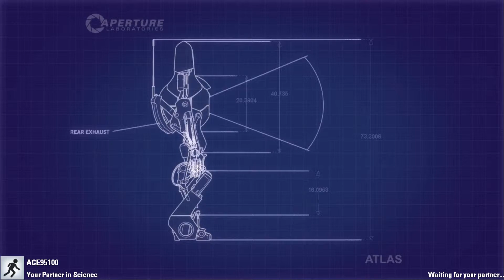Portal 2: Co-op - FIRST GAMEPLAY - Ep. 1